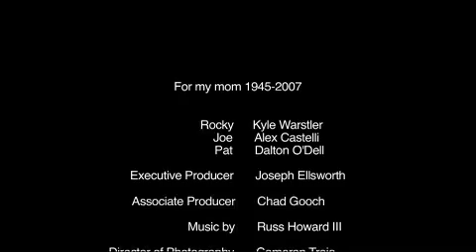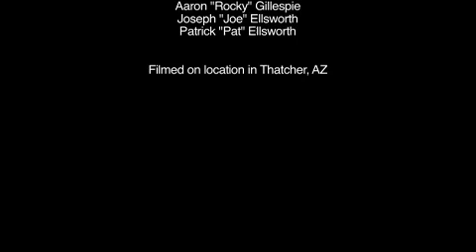Silo's Cave part 3 of 3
A short film about three boys trapped in a grain silo.